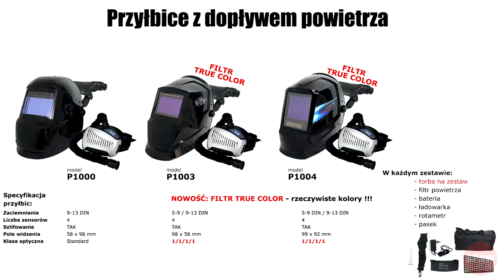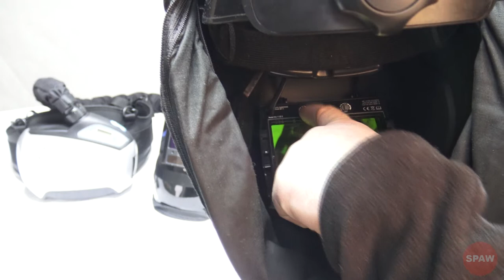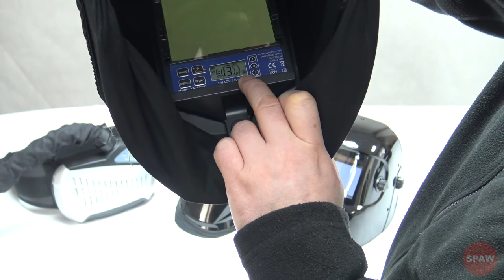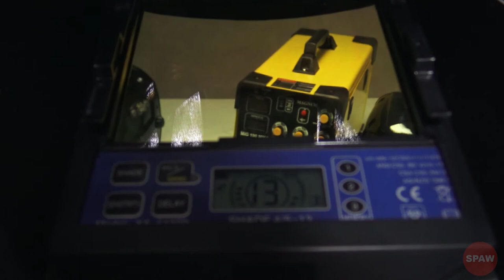Przyłbice z INNOWACYJNY SYSTEM MAGNUM P1004 - z systemem filtracji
przyłbica automatyczna magnum Film przedstawiający automatyczną Przyłbice z dopływem powietrza.

MODELE:
- P1000
- P1003
- P1004

INNOWACYJNY SYSTEM!!!

System, chroniący przed pyłem i cząstkami stałymi. Służy do wspomagania procesu wentylacji,
ułatwia zatem oddychanie i zmniejsza zmęczenie. Elektroniczny układ sterowania przepływem
powietrza monitoruje dmuchawę, aby zapewnić stały przepływ powietrza.

Rodzaj filtra: TH2 P R SL (filtr przeciwpyłowy wielozmianowy,
przeznaczony do pracy w środowisku zarówno
w suchym jak i wiglotnym) !!!

W każdym zestawie:
   - torba na zestaw
   - filtr powietrza
   - bateria
   - ładowarka
   - rotametr
   - pasek

Miłego oglądania!